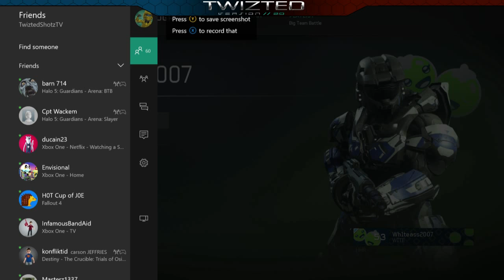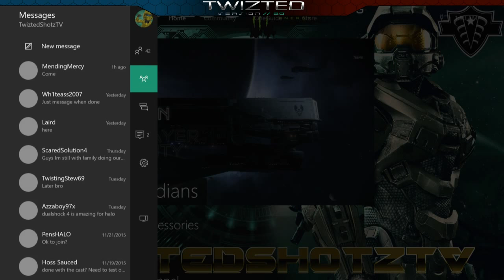HALO 5 | TWIZTED FRIDAY NIGHT FIGHTS w/VIEWERS (HALO 5 GUARDIANS)